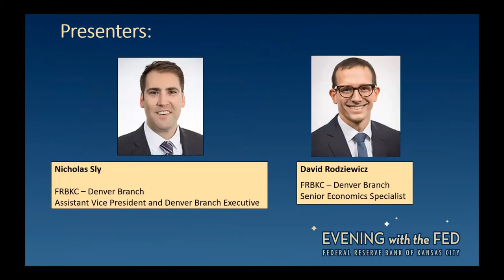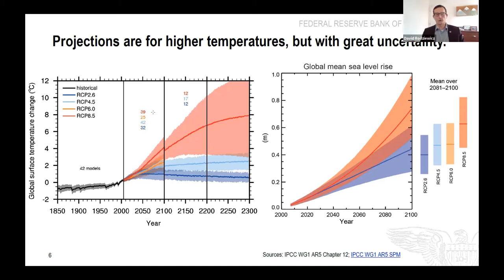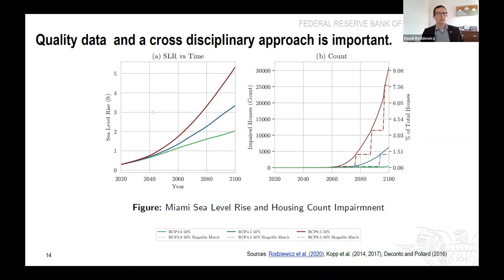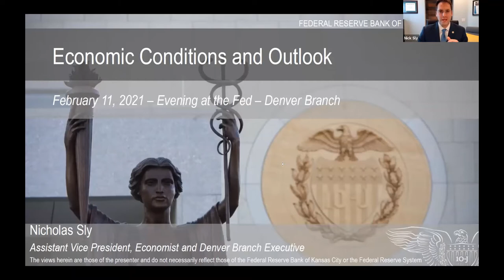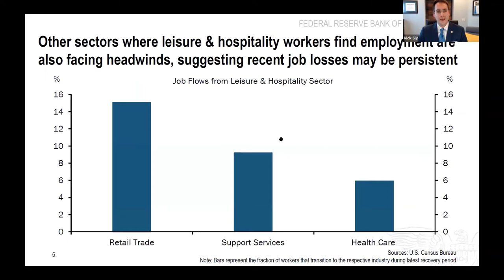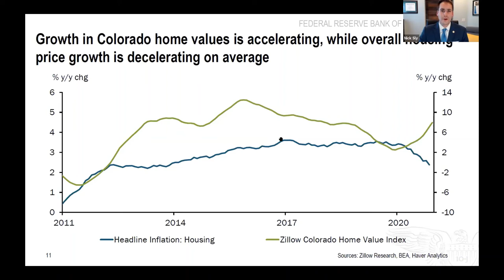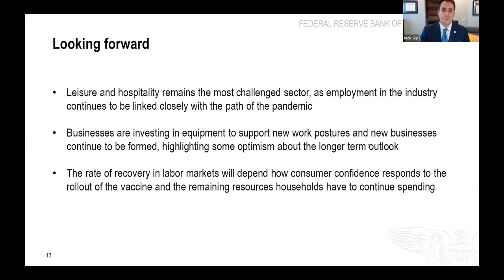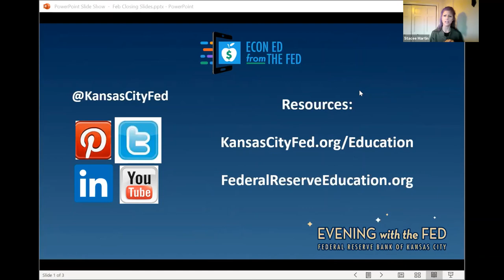Evening with the Fed Feb. 2021 - Climate Change, Risk and Economics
As risks from climate change become more recognized, it’s important to understand what that means to consumers in the coming decades. In this webinar for classroom educators, hear from Nicholas Sly, Denver Branch Executive, Economist and Assistant Vice President, and David Rodziewicz, Senior Specialist, as to how this can effect the economy in our region and across the country.